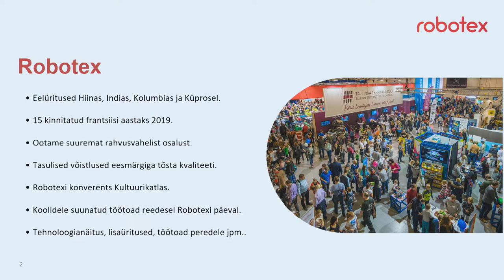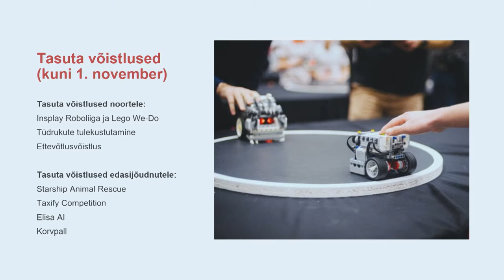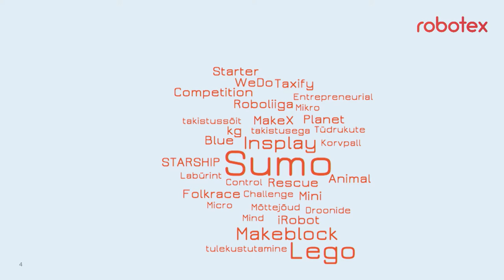Robotex - loojate kodulava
Ave Laas, Robotex
Hariduse Infotehnoloogia Sihtasutus (HITSA)
Seminaril Võrgustik Võrgutab:
Uus tehnoloogia on tavapärane, uus mõtteviis on haruldane